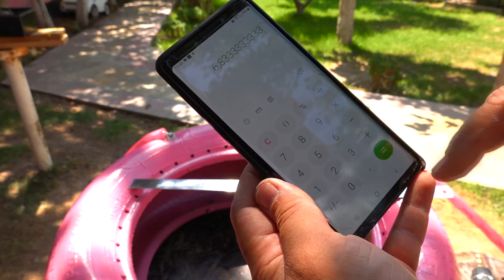HOW TO MAKE A SWING OF OLD TIRE AT HOME? DIY SWING TYRE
Hello! How long have you had an old waste tire? In this video I will show you how to make a beautiful swing out of a long unnecessary thing! Thank you all for leaving comments and likes on this video!